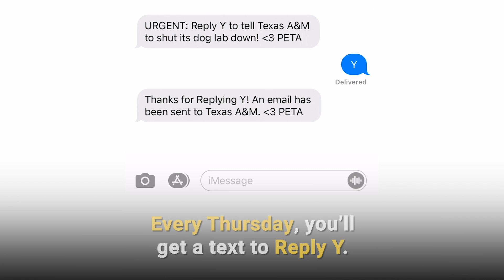How to Help Animals With the Press of One Button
It’s 2021 and it's never been easier to urge animal exploiters to stop hurting animals 🙌 When you sign up to become a PETA First Responder, you’ll receive a weekly text message asking you to “Reply Y” on a current PETA campaign. When you do, your reply sends an e-mail to a campaign target asking them to do things like not host a circus, end the sale of fur, or offer a vegan option at a restaurant chain. It literally takes two seconds for you to take action for animals. And sometimes you’ll be the first to hear big news, like victories we’ve won for animals 🎊